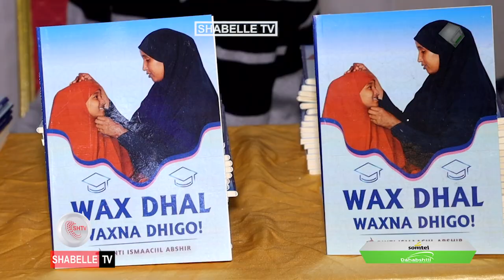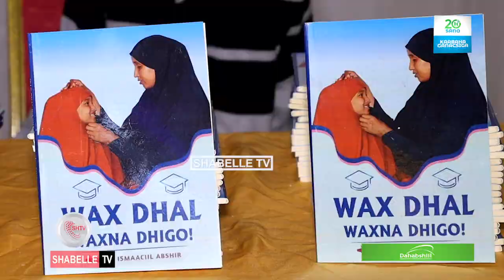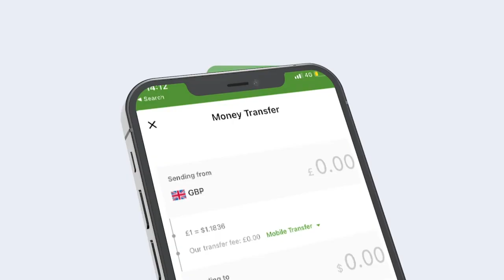Buuga Wax dhal Waxne dhigo oo muqdisho lagu so bandhigay.